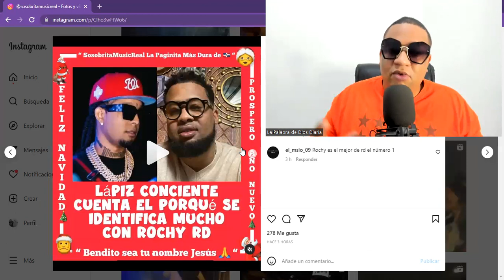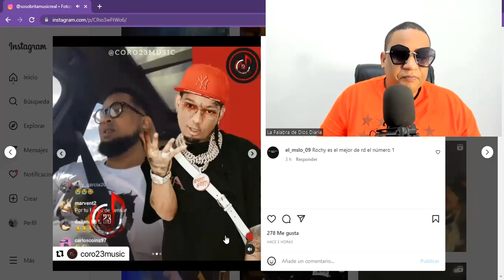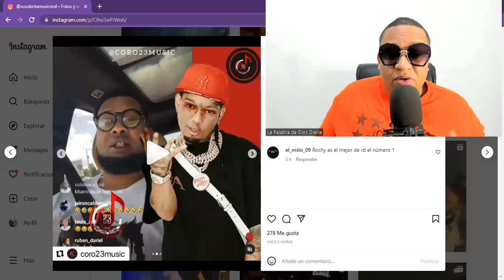LÁPIZ CONCIENTE REVELÓ EL PORQUÉ SE IDENTIFICA MUCHO CON ROCHY RD